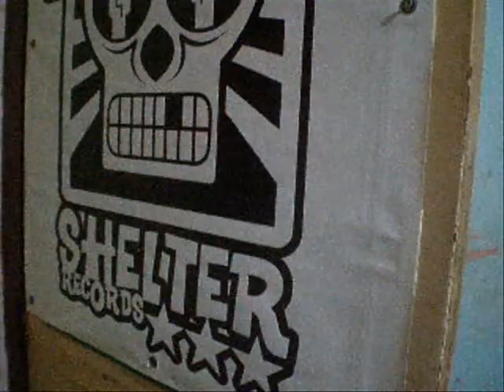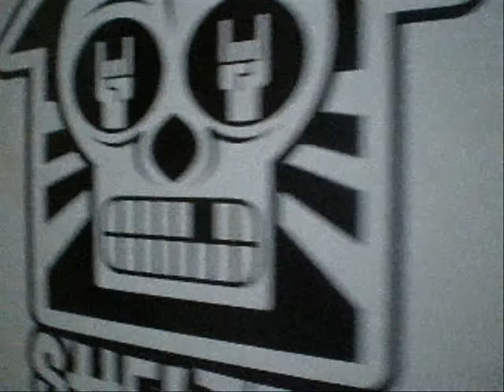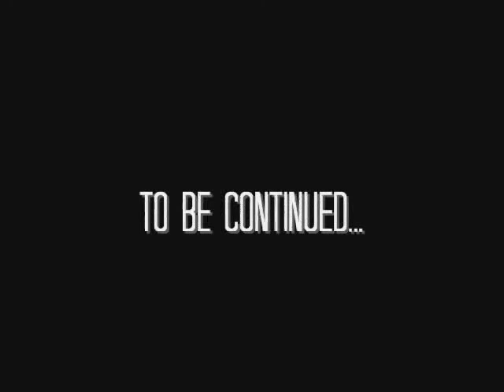Battle The Hardship - Differences Aside(GUITAR TRACKING)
We recorded a new song this last week of December 2011, the titled track is "Differences Aside".

We are planning to do a lot more recording this 2012, so stay posted and updated for more stuff from Battle The Hardship. CHEERS!

Battle The Hardship:
Dominic Dosdos - guitars
Cairo Ortiz - vocals
Jerus Ortiz - guitars
Sean Anthoni Tagalog - drums
Sean Aliel Tagalog - bass